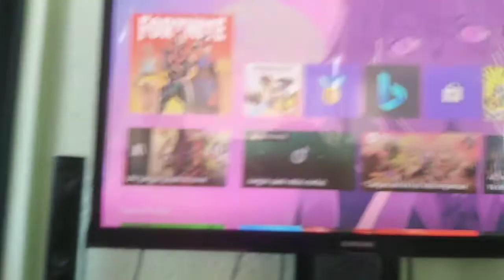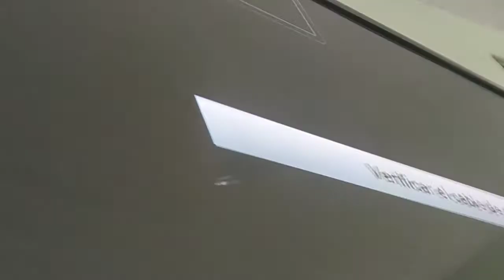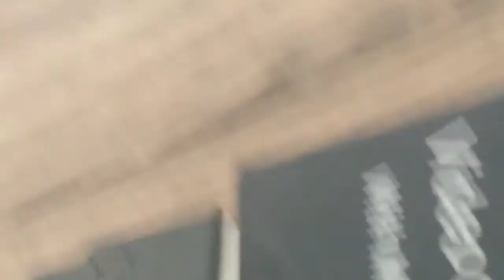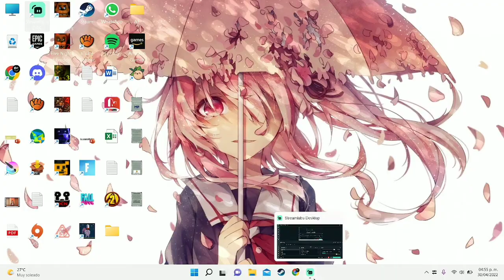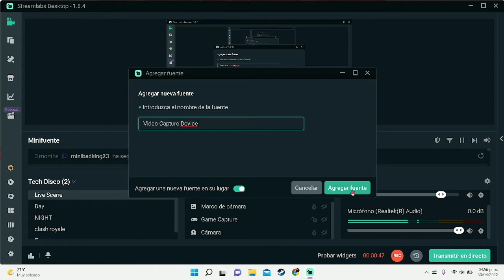Como conectar una capturadora HDMI a XBOX ONE | VIDEO TUTORIAL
¡Nuevo video! Como lo prometí en el video pasado, hoy les traigo un tutorial súper fácil y rápido de cómo conectar la capturadora. Si estás buscando cómo hacerlo sin complicaciones, ¡este video es para ti! 🐱🐱🐱

1.-Conecta un cable hdmi en in en la xbox y en la tele
2.-Conecta un cable hdmi en la capturadora en out
3.-Conecta un cable hdmi en la capturadora en in y en la xbox out
4.-Conecta un cable usb doble en la capturadora y en la pc/monitor
5.- Cambia de hdmi ( este paso esta relacionado con el 2do paso por que vas a cambiar donde conectaste el hdmi)